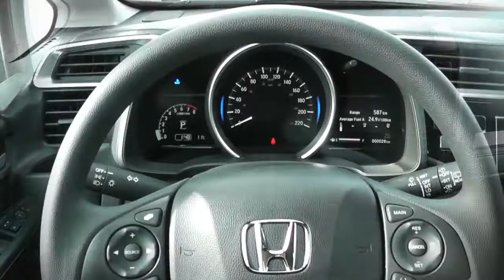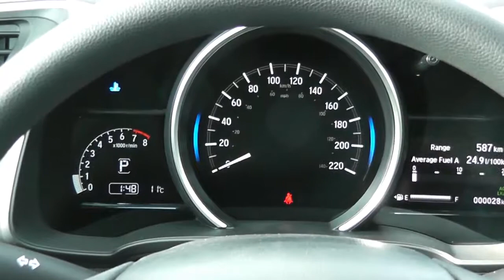2018 HONDA FIT LX